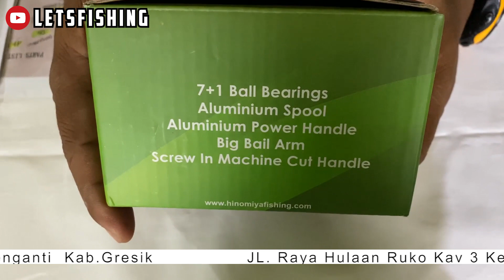REEL HINOMIYA INFERNO 800 | Suara Drag Nyaring gaes !!!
Salam Lets Fishing ..
MANTUL .

Info Toko
Nama Toko : ANUGRAH PANCING SURABAYA
Alamat Toko : Jl. Raya Hulaan Kav.3 Kec.Menganti Kab.Gresik
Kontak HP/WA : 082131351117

Toko Online

Facebook Owner : Ibnu Dian Rosyadi